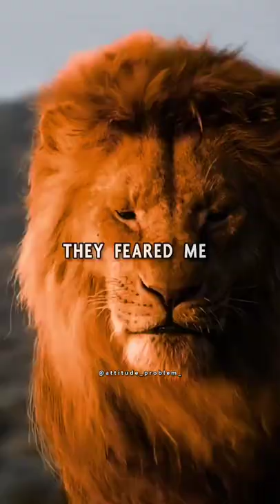they feared me 🦁lion